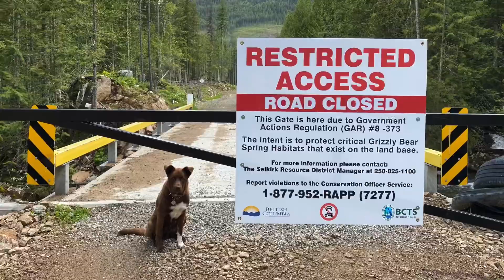Big Sheep Creek